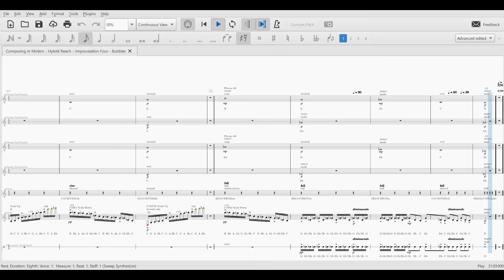Hybrid Reach Four hx01 C1661 558 SCORE